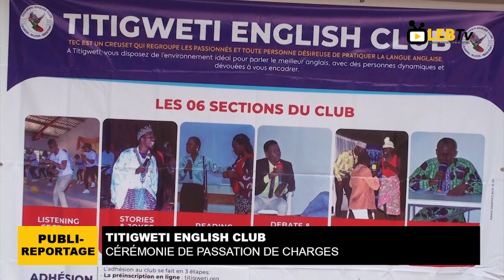MILPHINE MIKPASSO PREND LA TÊTE DE LA DIRECTION DU PLUS GRAND CLUB D'ANGLAIS DU BÉNIN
La Direction du club d'anglais Titigweti de l'Université d'Abomey-Calavi change de tête.